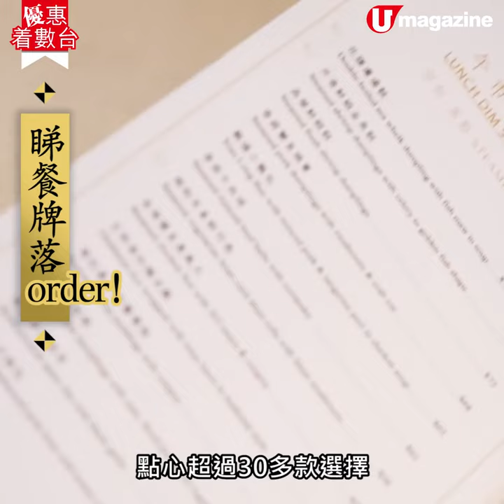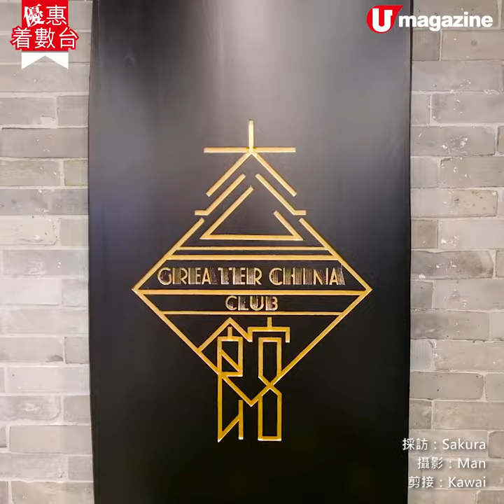【優惠著數台】晚市單點85折！荔枝角D2中菜廳點心7折優惠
$198點心拼盤+火焰富貴雞

荔枝角D2 Place精緻中菜廳大公館，新推限時優惠，超過30多款點心一律7折，同場晚市時段單點菜式都有85折優惠，仲可以超值價食到招牌火焰富貴雞，記得book mark定啦！

【INFO】
大公館
地址：荔枝角長義街9號D2 Place 1期10樓A號舖
電話：27438055
營業時間：星期一至五 12nn-10:30pm；星期六至日 11am-10:30pm
備註：1. 由5月1日至31日期間，午市時段12nn-3pm點心7折優惠，晚市時段6pm-10:30pm單點菜式85折優惠（母親節正日優惠不適用），2. 茶芥$19/位，設加一。
全方位緊貼《U Magazine》社交平台